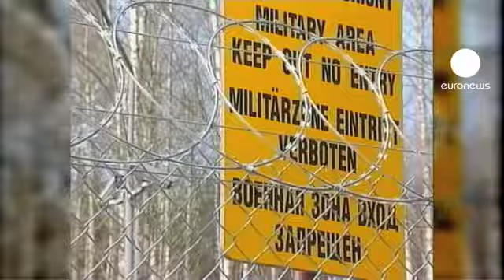Detenzioni illegali CIA in Europa, il Parlamento europeo riprende la battaglia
Sospetti terroristi arrestati e torturati dalla CIA su suolo comunitario con la possibile complicità delle capitali europee: questa la vicenda al cuore di un rapporto nel 2007 del Parlamento europeo che oggi, a 5 anni di distanza, ancora non vede chiaro.
Nuove informazioni supporterebbero la corresponsabilità dei governi europei, che per le cosiddette "consegne straordinarie" hanno messo a disposizione centri di detenzione e basi aeree.

"Negli Stati membri, almeno in alcuni, non è stato fatto niente per indagare seriamente e per arrivare al cuore del problema. Penso sia molto importante che, oltre al divieto di tortura e di complicità nelle torture, ci sia anche un obbligo a indagare, ad assicurare i responsabili alla giustizia".

Di fronte a inchieste nazionali archiviate o arrivate a un punto morto, il Parlamento europeo si interroga su come mettere fine al segreto di Stato invocato dai governi nazionali e ottenere le informazioni emerse finora.

"Davanti alle mancanze degli Stati membri, l'Unione europea dovrebbe occuparsi in prima persona di questa vicenda e fare in modo che le informazioni in possesso degli Stati membri vengano messe a disposizione".

Ad aprile l'Euroassemblea invierà una delegazione in Lituania. Il suo coinvolgimento, così come per Polonia, Danimarca, Finlandia, è emerso in questi ultimi anni d'indagini. Dopo l'estate, la vicenda sarà di nuovo oggetto di un voto nella plenaria di Strasburgo.